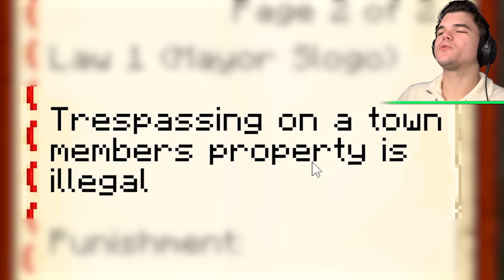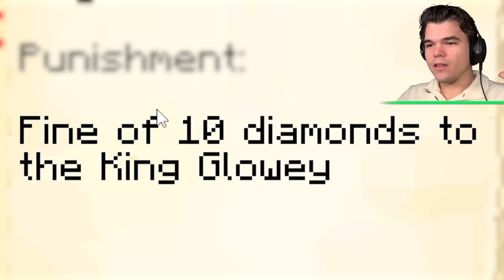Doing COMMUNITY SERVICE In Our Survival World! (Minecraft Squid Island)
🛒 MERCHANDISE!

👪 MY FRIEND!